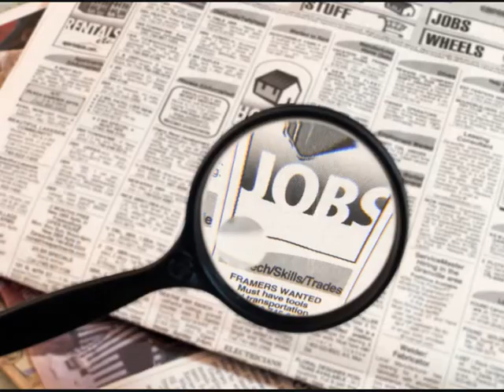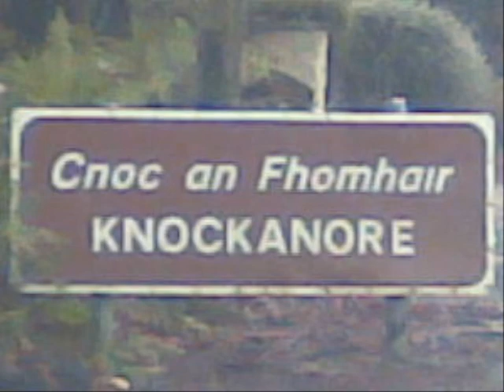The Ballad of James Tobin